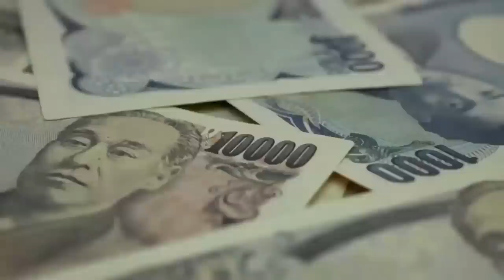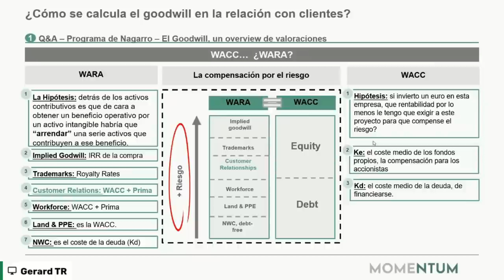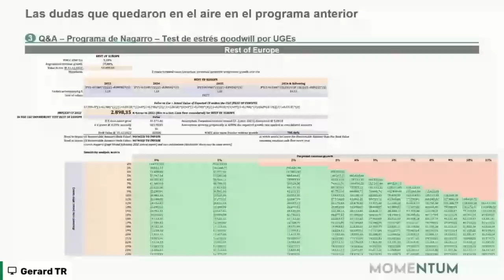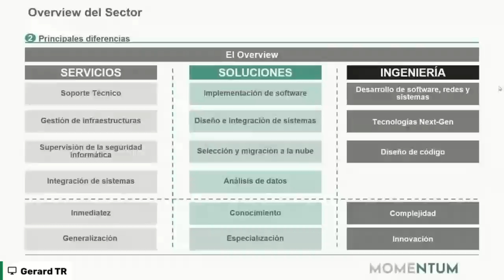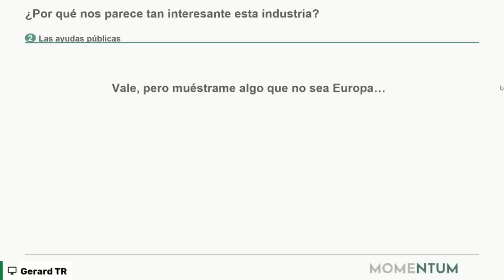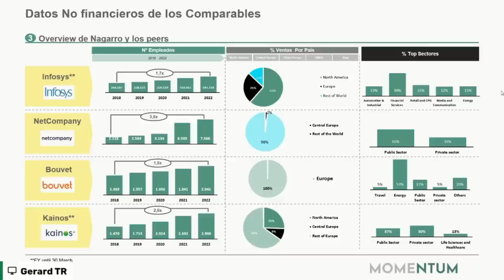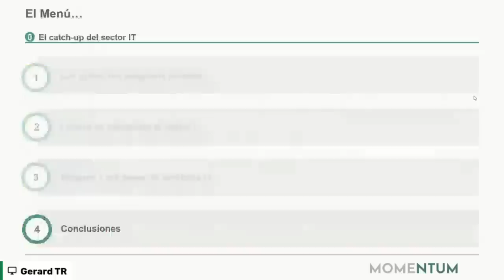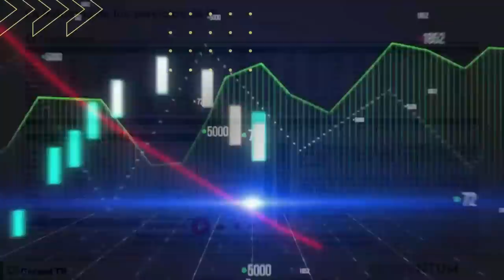⚠️Análisis de la COMPETENCIA de NAGARRO ➡️Update Servicios IT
Hoy repasamos EPAM, Globant, Endava, Nagarro, Bouvet, Infosys y Netcompany para poder hacer una comparativa y ver como está la competencia de Nagarro a día de hoy.

También puedes encontrarnos en:
Ivoox
Apple Podcasts